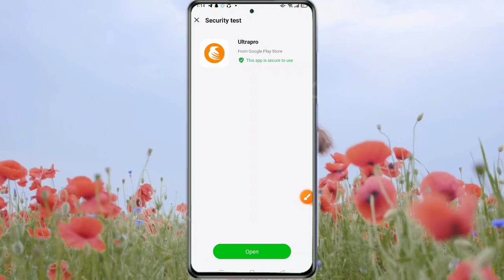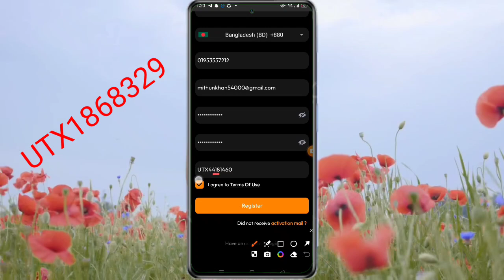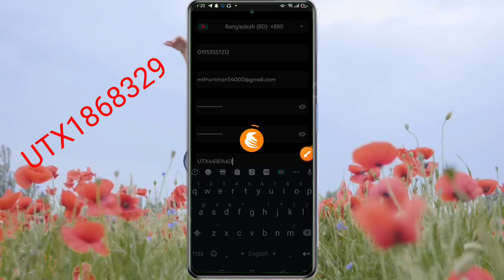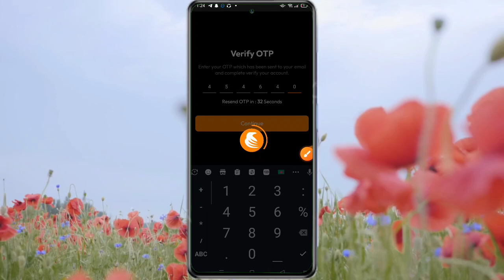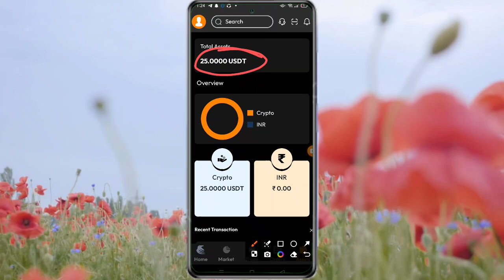Ultrapro Exchange একাউন্ট করলেই $২৫ ডলার বোনাস | ultrapro exchange bKash withdraw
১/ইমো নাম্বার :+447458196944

2/টেলিগ্রাম চ্যানেল লিংক।